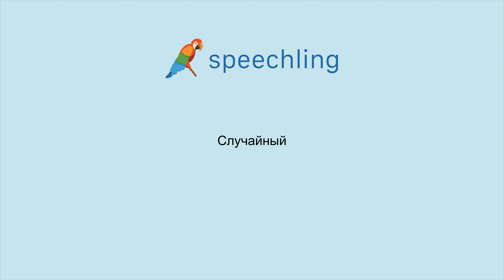How to say "Random" in Russian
Male Voice:
Случайный

Female Voice:
Случайный

Male Voice Translation:
Random

Female Voice Translation:
Random